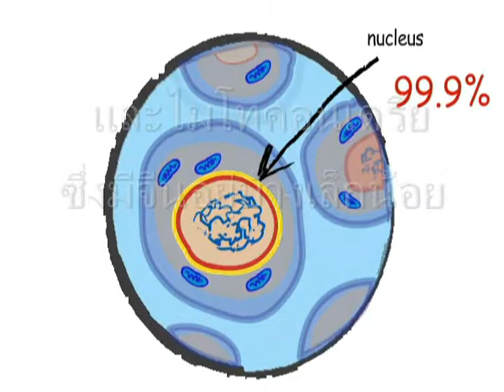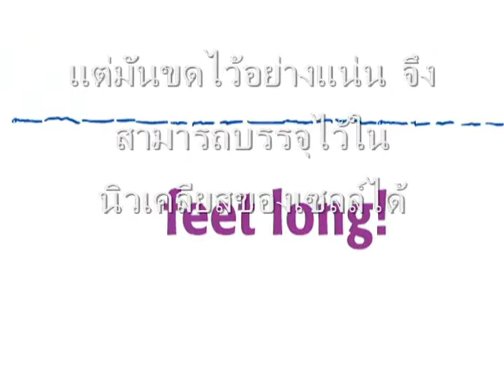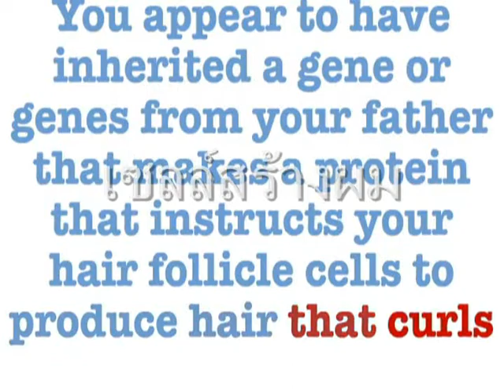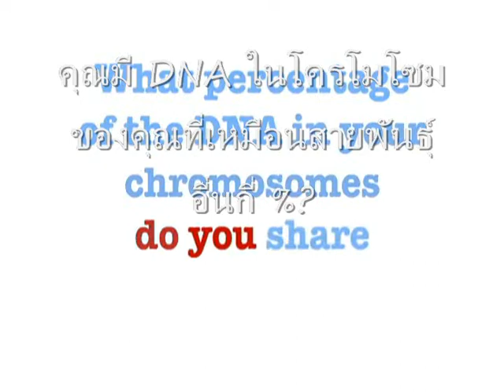Genetics101 พันธุศาสตร์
What are genes, genomes, chromosomes จีนคืออะไร โครโมโซมคืออะไร